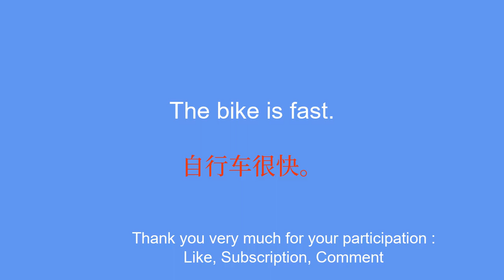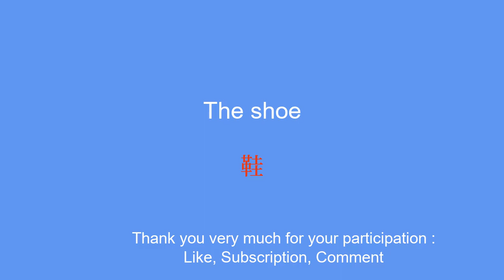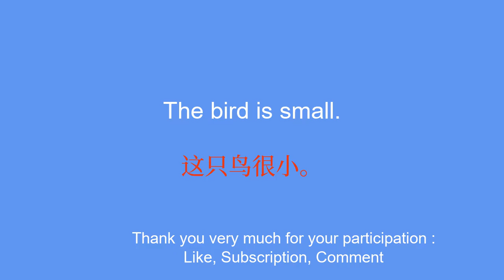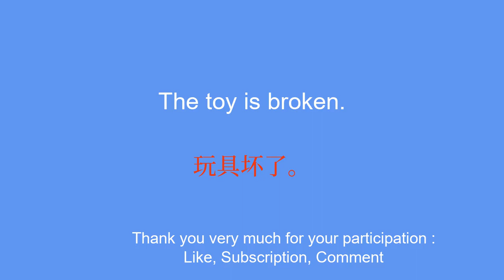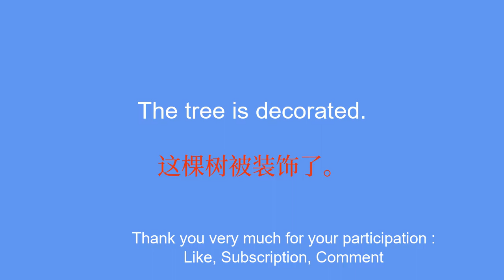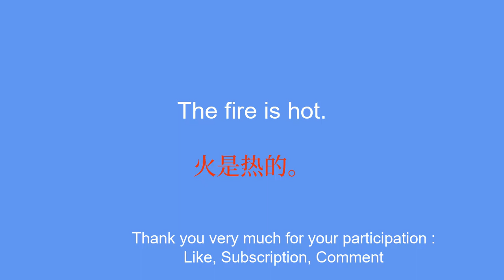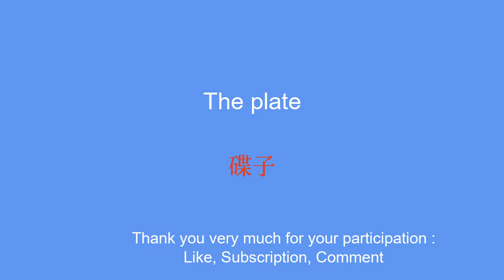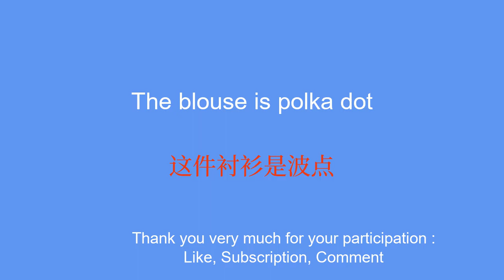Learn Chinese with these simple but useful phrases for your daily life